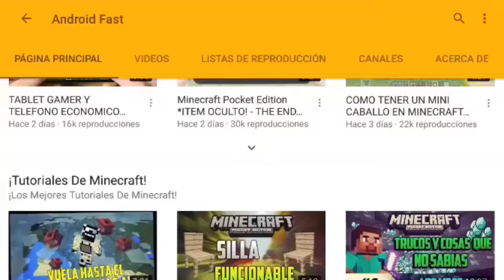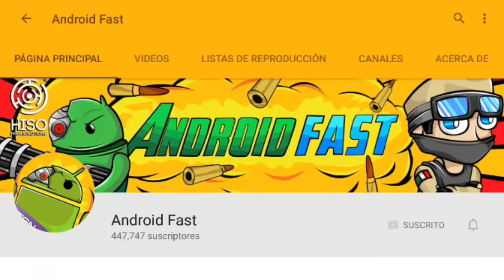5 COSAS QUE NO SABIAS QUE SE PODÍAN HACER EN MINECRAFT PE 1.0 !! (MINECRAFT POCKET EDITION 1.0)